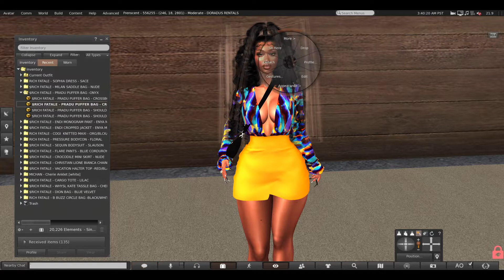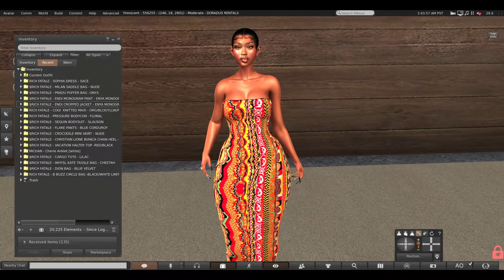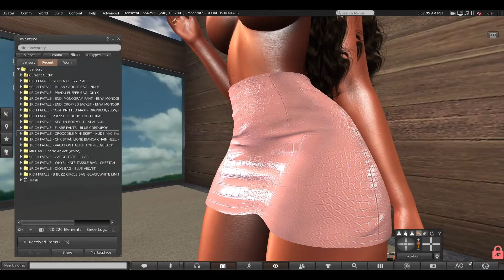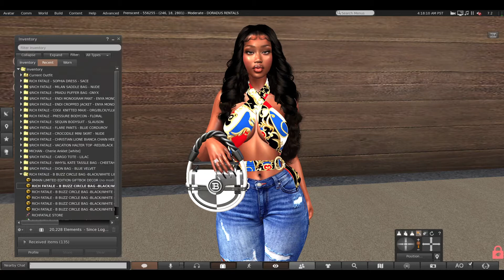A LOOK AT WHAT I SHOPPED ON SECOND LIFE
Comment what next you’d love to see next.
Let’s be friends IW: 254sims Resident (Diamond D. Malkov)